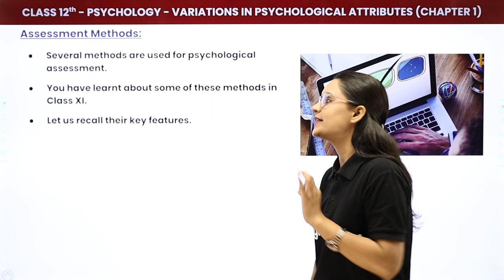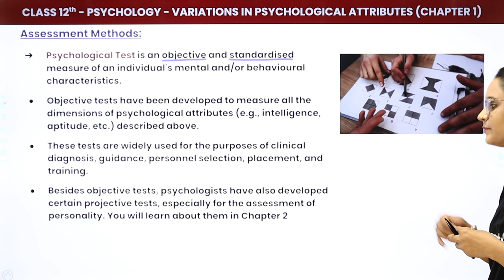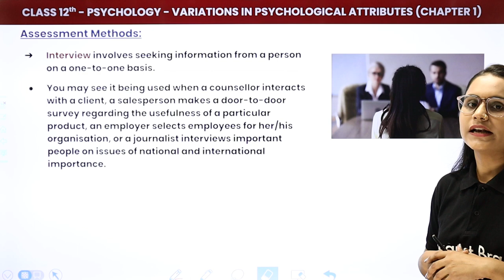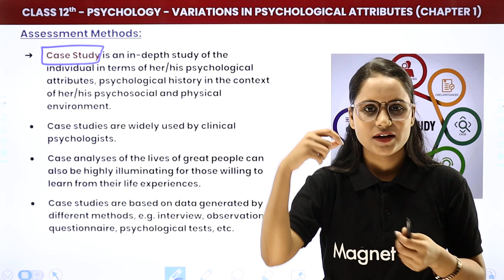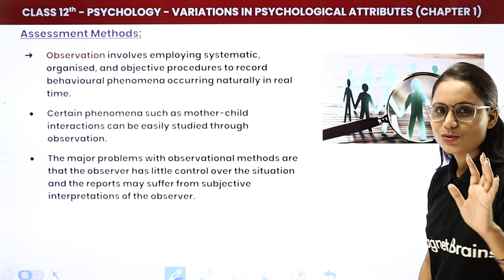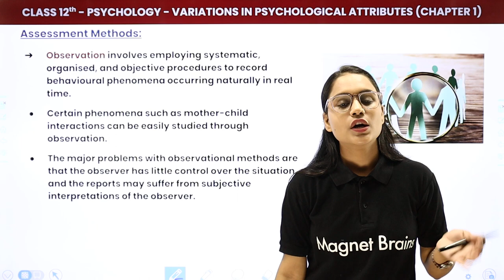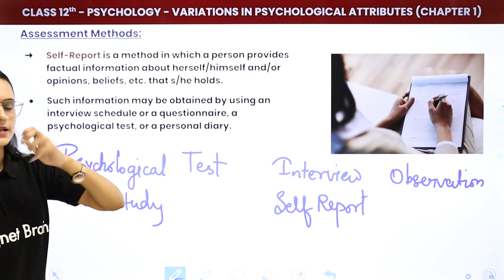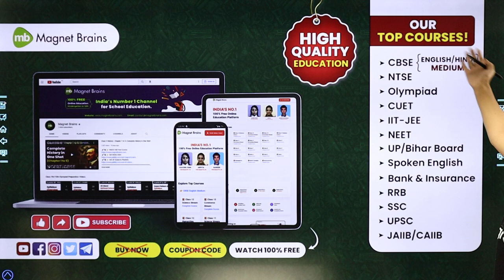Assessment Methods- Variations in Psychological Attributes | Class 12 Psychology Chapter 1 (2022-23)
✔️ Class: 12th
✔️ Subject: Psychology
✔️ Chapter: Variations in Psychological Attributes (Chapter 1)
✔️ Topic Name: Assessment Methods
✔️ Topics Covered in This Video (By Saloni Mam): Assessment Methods of Chapter Variations in Psychological Attributes Class 12th Psychology have been discussed in this video
00:00 Introduction : Psychology
00:53 Assessment Methods : Variations in Psychological Attributes
15:24 Website Overview